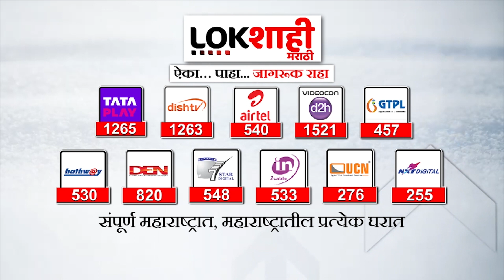Pune: ISIS दहशतवादी मॉड्युल प्रकरणात 7 जणांवर आरोपपत्र दाखल | Lokshahi Marathi